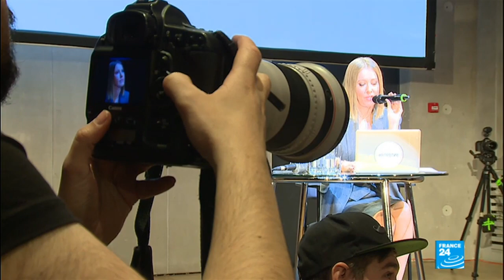Russia: Ksenia Sobchak to run for presidency